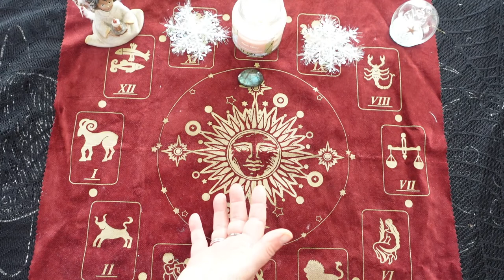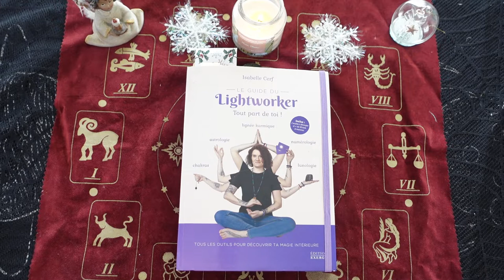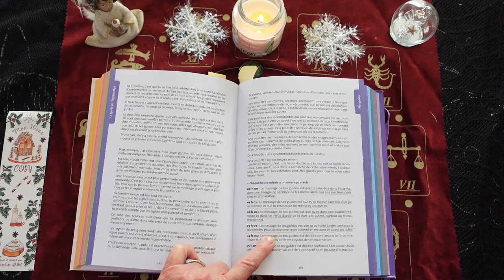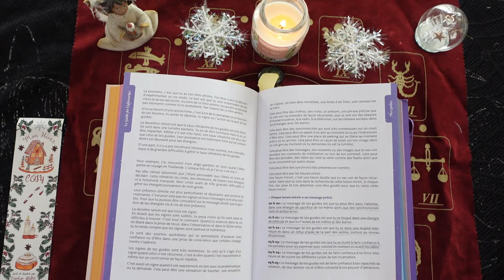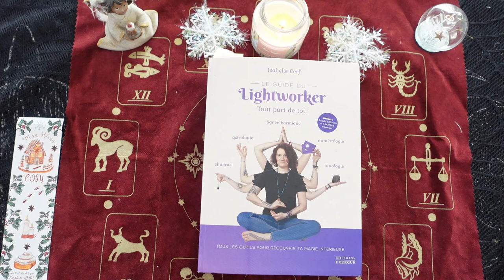Fenêtre 4 - Les heures miroirs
Fenêtre 4
Je vous propose encore cette année un calendrier de l’avent qui j’espère vous fera plaisir, son but étant de vous distraire un peu chaque jour en attendant le réveillon de Noël !
J’ai tiré mes inspirations de divers ouvrages comme l’almanach des sorcières, le guide du Lightworker, le livre des 12 lunes ou des revues mensuelles en ma possession.
Je vous souhaite à tous de belles découvertes et un agréable mois de décembre.

🔮 Si mon contenu vous plait alors likez,
pour être informé de mes prochaines vidéos 🔮
🔮 Merci  ❤